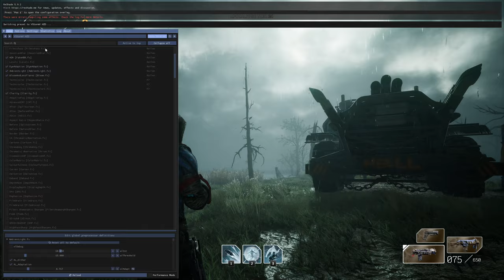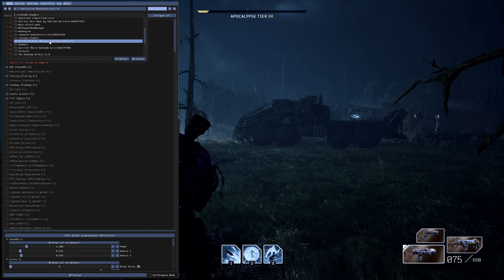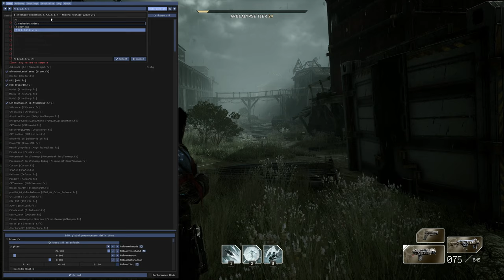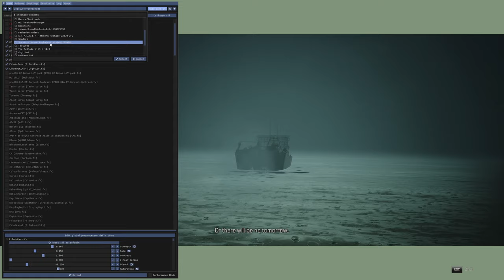Outriders Worldslayer Trickster with Reshade Mods Part 2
Playing through Parts of the Outriders Worldslayer DLC with Reshade Mods and Recording Filters

Outriders Gameplay is back on the Menu, since no good new Games on the Horizon... Enshrouded will be played next

Created by
DIRECREEP

Created by
Wish Granter

Created by
Vanguard1776

Created by
nedellis

Outer Realms
Created by
Munch The Ghoul

Created by
nubbeldilla

3D Visual Depth ReShade
Created by
FreshlyFishedBread

Created by
RyanMcKane